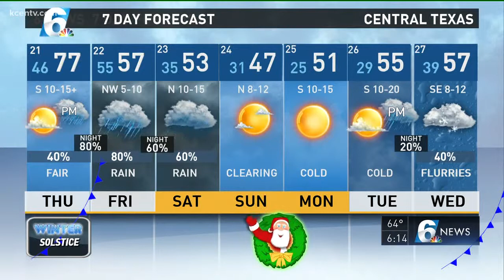Andy's 6 p.m. weather